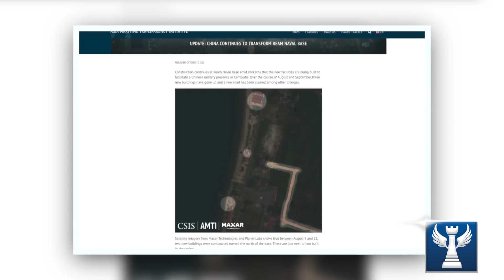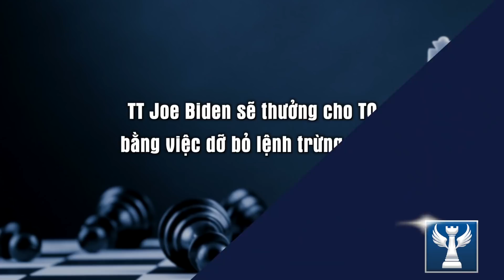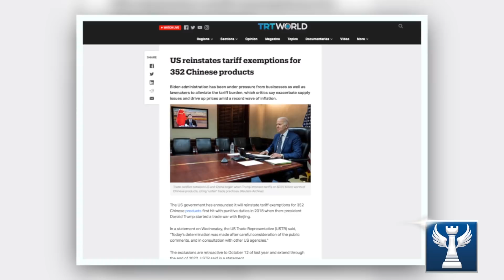TQ giành ưu thế trong khu vực nhưng thất bại trong nước || Bàn Cờ Quân Sự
Kính thưa quý vị, trong khi chính quyền Biden đang bận rộn với những gì diễn ra trong cuộc xung đột Nga-Ukraine, thì Trung Quốc đang mở rộng sự hiện diện của mình ở khu vực Ấn Độ Dương - Thái Bình Dương. Sự lo lắng của Biden về Nga đang tạo cơ hội cho Trung Quốc có được chỗ đứng trong khu vực.